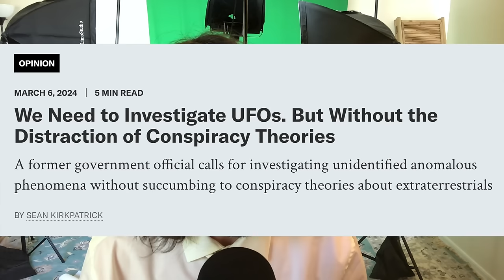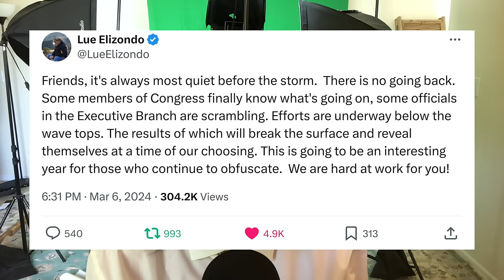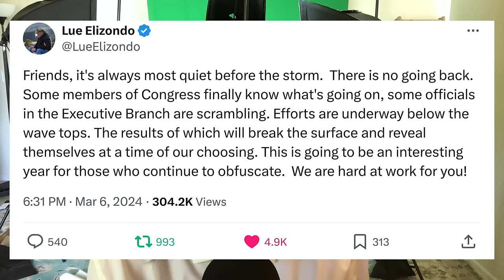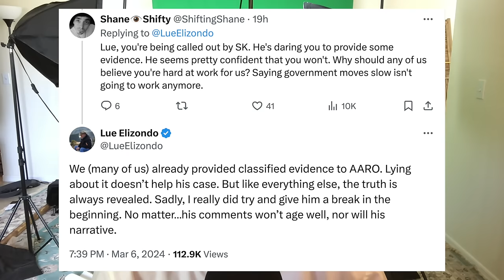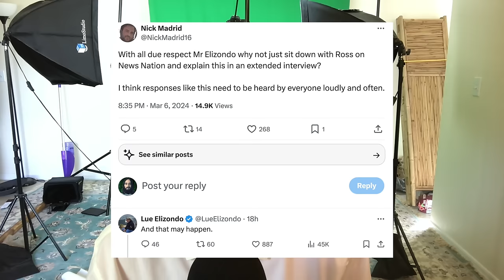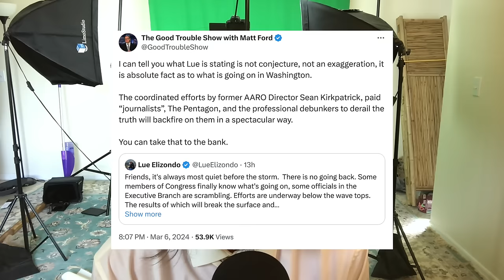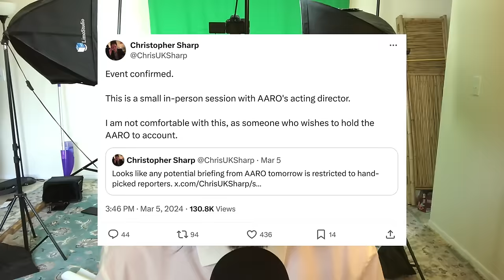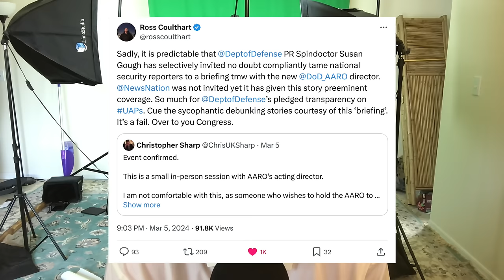Lue Elizondo Warns Us About 2024: Big Things Coming 🛸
Lue Elizondo calls out Dr. Sean Kirkpatrick, and says that 2024 will be a huge UFO year! This is UFO news!

Some sources:

Here’s What I Learned as the U.S. Government’s UFO Hunter (Scientific American)

We Need to Investigate UFOs. But Without the Distraction of Conspiracy Theories (Scientific American)